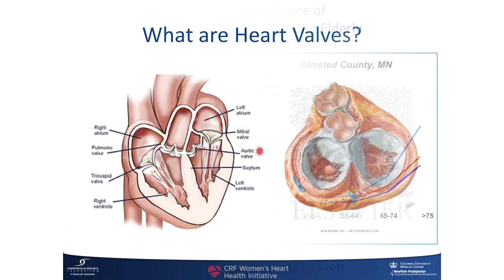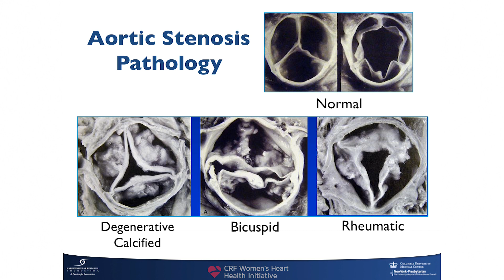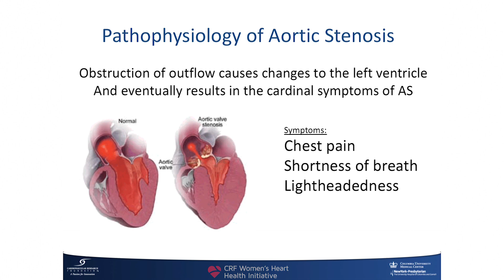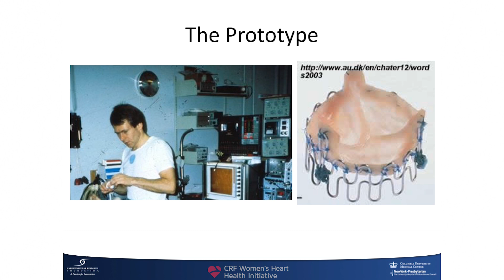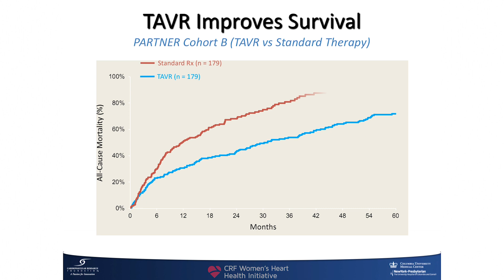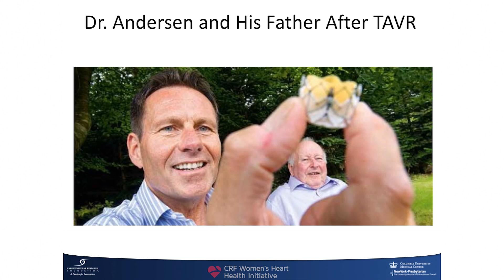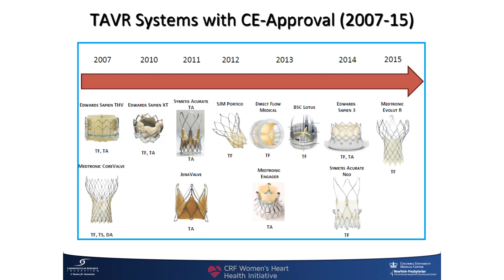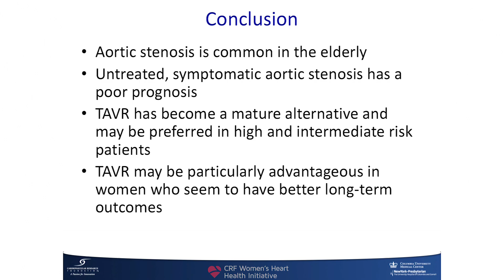Seniors: What You Need to Know About Aortic Stenosis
Dr. Torsten Vahl talks about the signs, symptoms, and treatment options available for aortic stenosis, a condition that develops as you age. Dr. Vahl is an Assistant Professor of Medicine at Columbia University Irving Medical Center and Director of Experimental & Translational Research at the Structural Heart & Valve Center at NewYork-Presbyterian/Columbia University Iriving Medical Center.

This presentation is part of a Mini-Med School for Women seminar, "Healthy Aging: What Women Need to Know About Heart Health at Every Age", sponsored by the CRF Women's Heart Health Initiative. This program received grant support from Edwards Lifesciences.

To learn more about the CRF Women's Heart Health Initiative